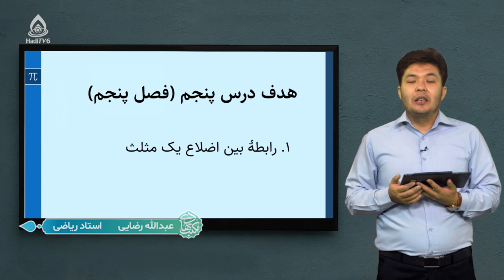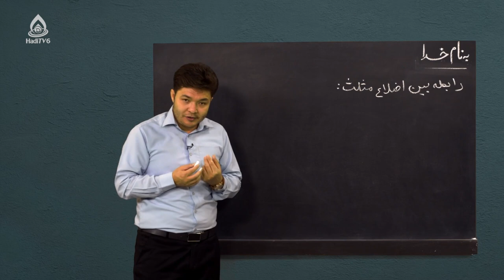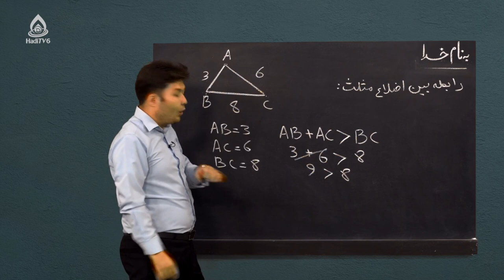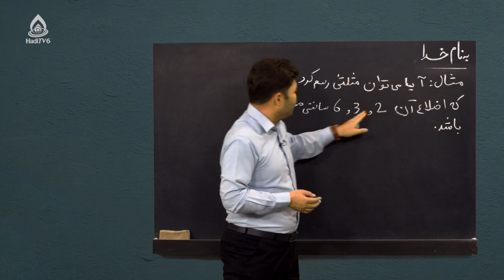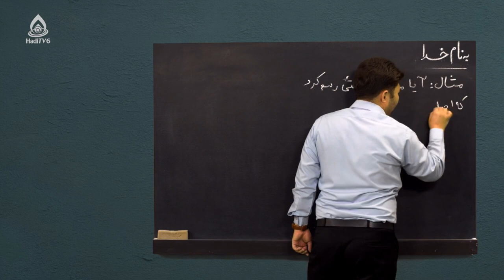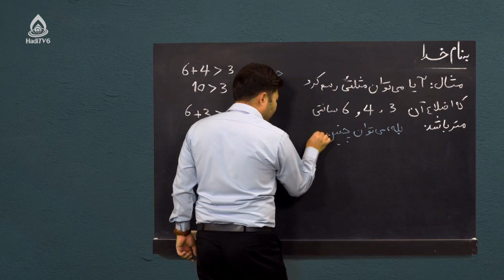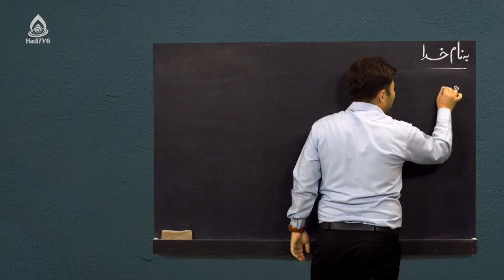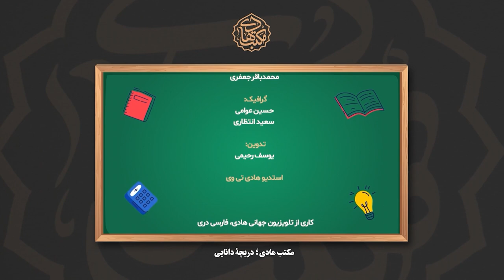کتاب ریاضی صنف هفتم، درس بیست‌و‌ششم (رابطه بین اضلاع یک مثلث)